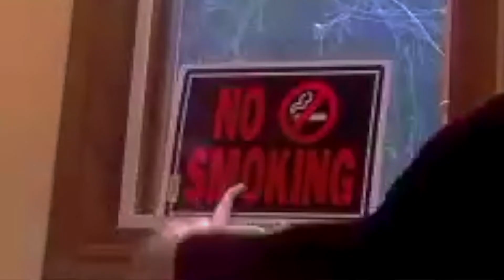Nicole Becannon from Co-Host to Co-Host Ep.1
Gary and Rob talk strip clubs, jumper cables and roasts with Nicole Becannon.

Mainstream comedy audiences were recently introduced to Nicole Becannon after her Comedy Central battle with Joe Eurell went viral. Hardcore Roast Battle fans, however, have known about her for a while as she just spent the past year destroying everyone in her path. She's known for her work on Historical Roasts (2019), The Comedy Central Roast of Alec Baldwin (2019) and Jeff Ross Presents Roast Battle (2016).